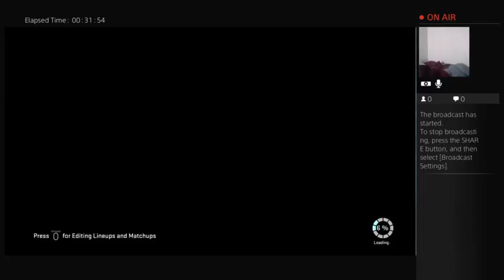part 2 bad server (Part 1)